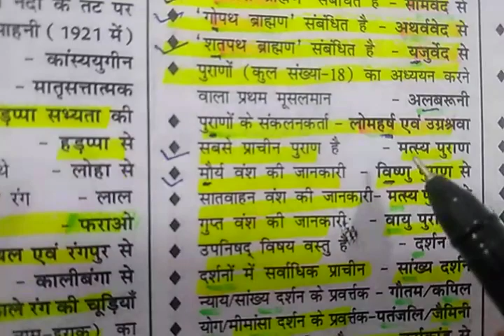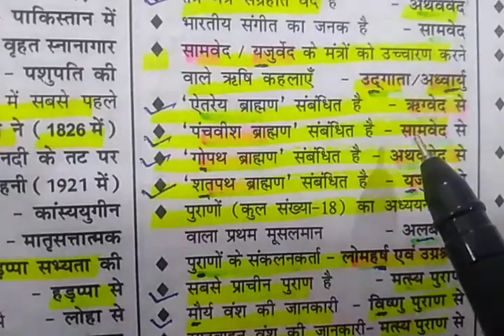Trick Ancient History || Ancient History Vedic Period || Bihar Daroga ||BPSC